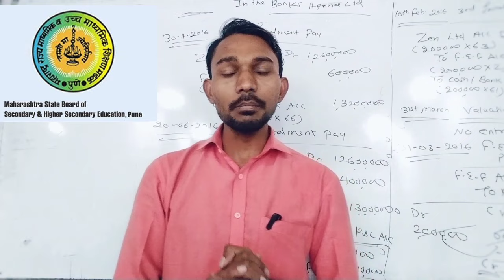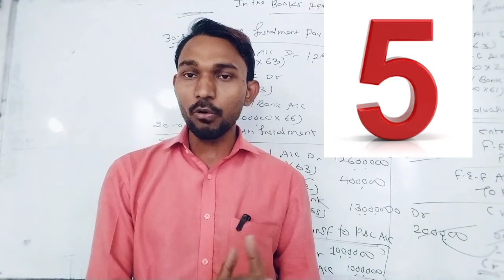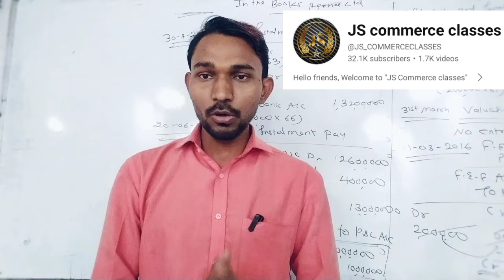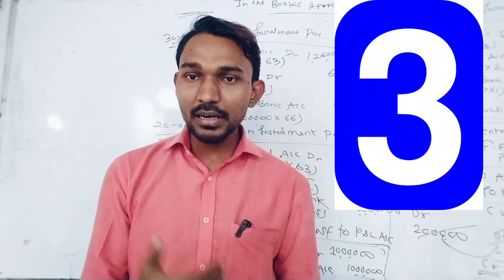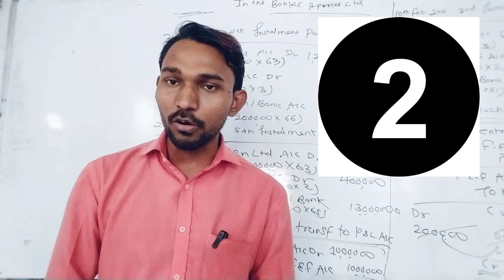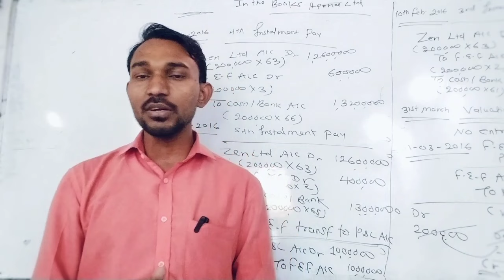5 Best YouTube Channel For HSC Board Exam 2024 || Maharashtra Board || Atul Sir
YouTube Channel For HSC Board Exam
YouTube Channel For study Maharashtra Board Students
Best Commerce channel Maharashtra Board
Class -12th Commerce students best YouTube Channel
Hemal Sir
Ashish sir
Ashish sir Online study
JS Commerce Classes
Jayesh Rajgor sir
Jayesh Rojgor
Amol sir
Amol Kasar's AKCA
Siraj Sir
Siraj shaikh